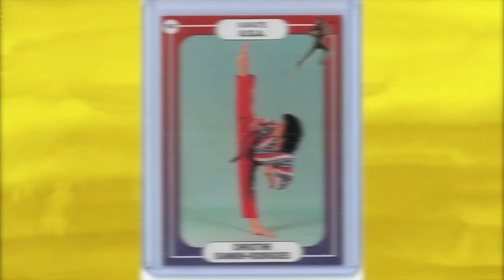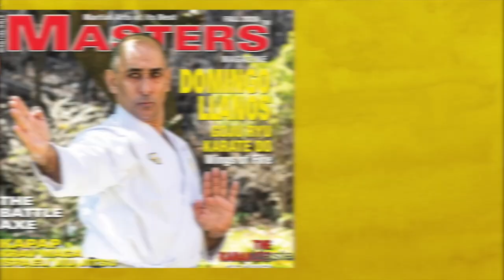🏆 9x World Champion 3x Consecutive WAKO Champ, Actress/Stunt Woman Christine Bannon-Rodrigues Joins!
Christine Bannon-Rodrigues is an American martial artist, actress, stunt person, and choreographer.

-Working on WMAC Masters
-1993 WAKO Tournament In Atlantic City
-Getting Into Karate For The First Time At The Age Of 13
-Training With Don Rodrigues
-First Tournament As An Orange Belt
-Moving Up To The National Circuit
-Atlantic Team & Sparring With Billy Blanks
-Being Let Go By Chuck Merriman
-Being The First Female On Team Paul Mitchell
-Preparing For Big Moments On Set & In Tournaments
-Fighting Off Nerves

     A student of Don Rodrigues, Bannon-Rodrigues is a 9th degree black belt, she holds 9 World Championships, including consecutive 3-time World Titles at the W.A.K.O. Games.Bannon-Rodrigues has acted for both film and television, including the feature films Sci-Fighter (aka X-Treme Fighter) and 27 Dresses. Her stunt work can be seen in a number of Hollywood productions, including Underdog, Batman and Robin, and The Next Karate Kid. Christine has appeared on television in WMAC Masters, and Mortal Kombat: Conquest.
In 2012 Christine did the martial arts choreography for the film Champions of the Deep (2012).
Christine teaches at the Don Rodrigues Karate Academy, where she is a co-owner with Shihan Don Rodrigues.

Gene Dunn:
X (Twitter) - @TheGentleArtPodcast
Instagram.com/GeneDunnsKarate
Instagram.com/Gene_Dunn_
Instagram.com/Gene_Dunn_Art